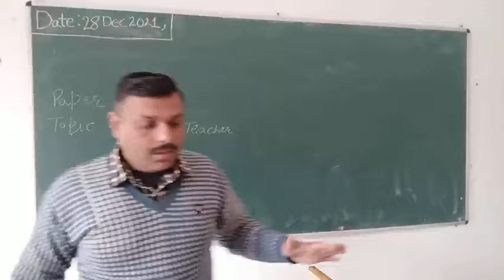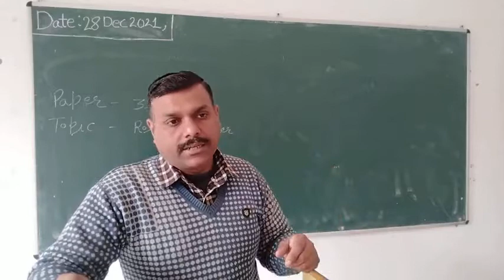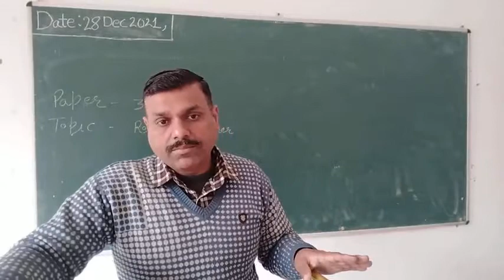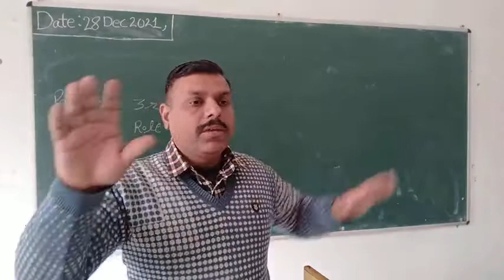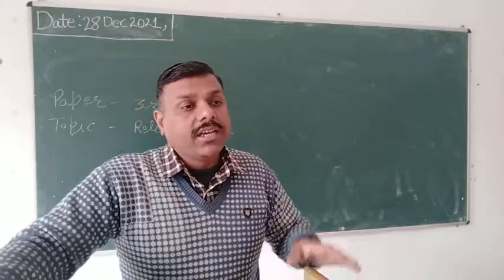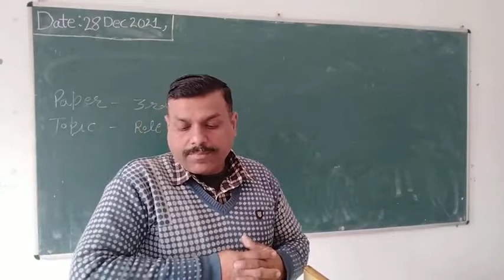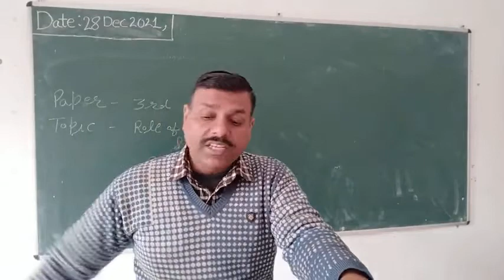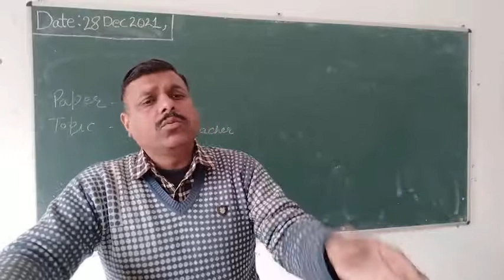Role of Teacher and school strategies